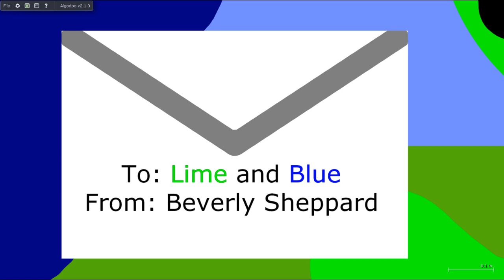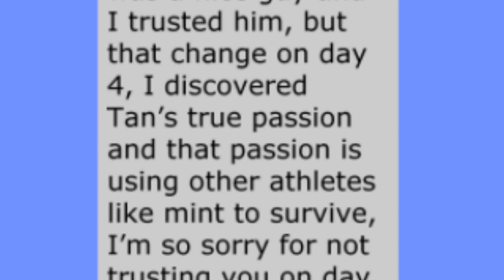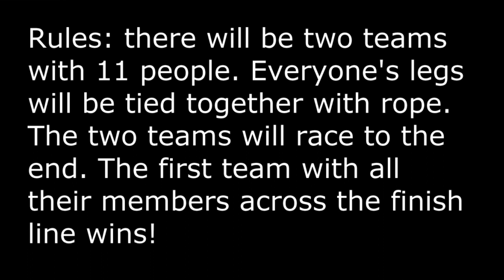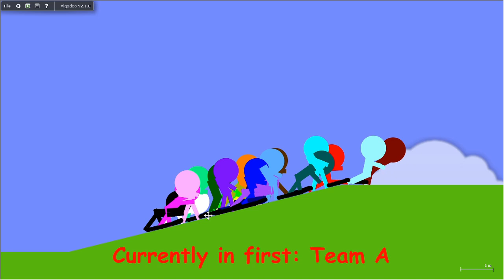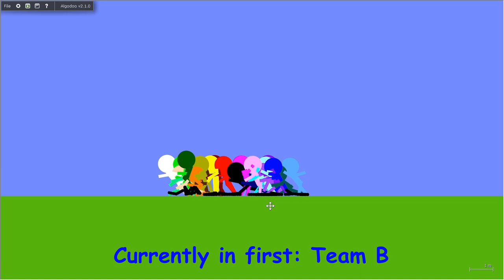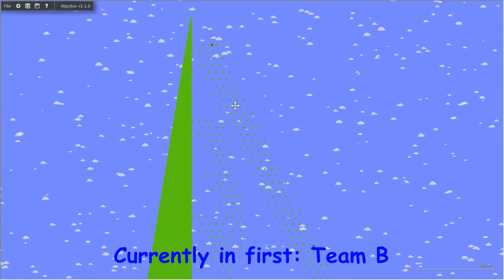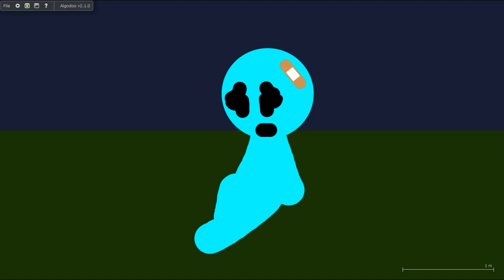Algicosathlon II day 5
Day 5 is here. I finally got a song I haven't used yet. I hope you enjoy it.